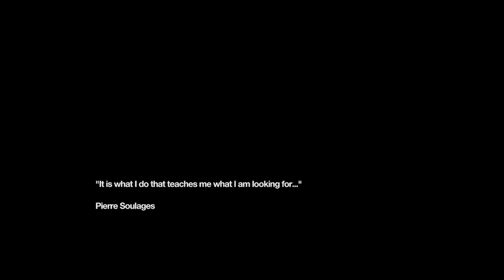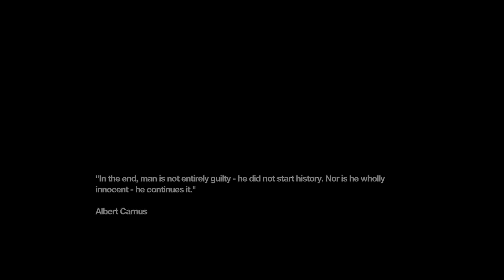Remember Me Gameplay Walkthrough Episode 1 - Relife